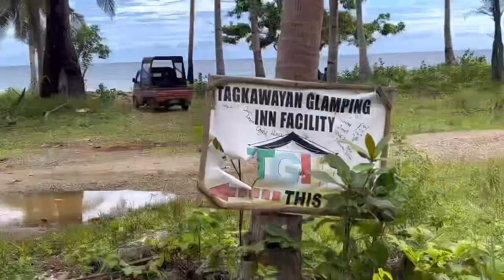2022 | The Ilog-Dagat Trip with friends | Puerto Princesa City, Palawan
Hey guys!!! Waddupppp? Sorry kung medyo lost ako sa pagvavlog nitong vlog na ito. Ang tagal kong hindi nakapag-vlog!

So napansin nyo naman siguro, kasama na natin sa channel na ito ang aking boyfriend na si Chao! Sana marami tayong magawang vlogs na puro kakulitan at kung ano pa man. Haha! Nakakaexcite!

Location: Bianyas Eco Camp | Palawan
With us: Divine and Ralph | Cha and EC
Video editor: Vloo (music also belongs to vloo)

FAQs about us:
Angelique, 24 years old | Chao (Earl), 27 years old
Together since October 10, 2019

FB: Angelique Borlagdatan | Earl Anthony Barone